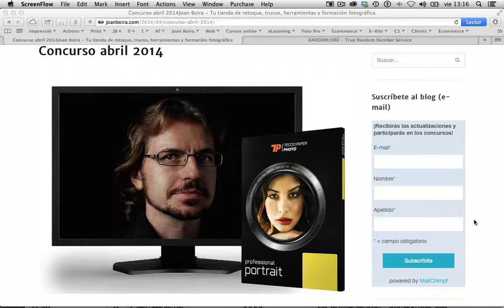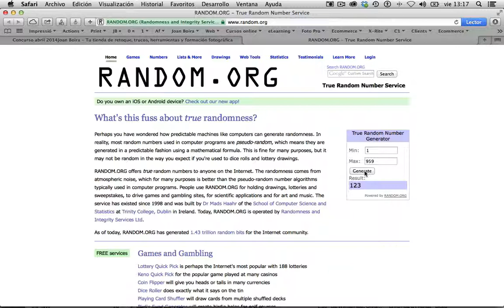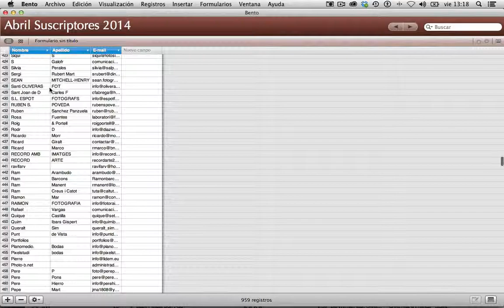Resultado del concurso abril 2014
Resultado del concurso de abril 2014: '1 caja de papel Tecco: Photo Pearl Gloss Super' y un cupón de '15€' para mi tienda online.